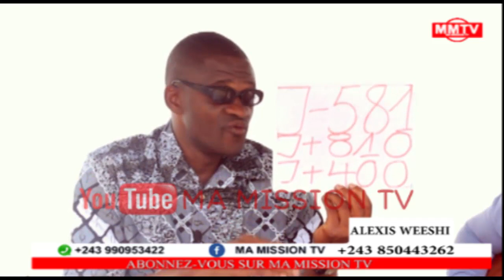🔴EXCLUSIVITÉS SITUATION ACTUELLE À L'EST NICO FAYE SIGNE SON RETOUR APANZI 4 VÉRITÉ AVEC DES PREUVES